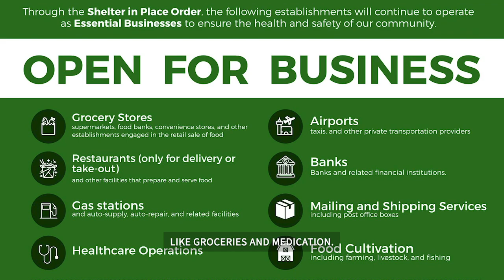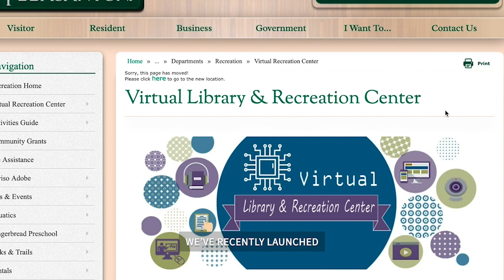City Council MsgforPleasanton CC HQ